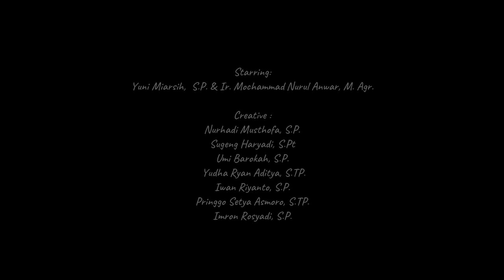Rantai Nilai Pertanian, KETAHUI Pemasaran Produk Pertanian Ir. Moch. Nurul Anwar, M. Agr.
20 Untuk mengetahui rantai nilai suatu produk pertanian perlu adanya peningkatan  dari segi on farm dan mengetahui kebutuhan dari konsumen